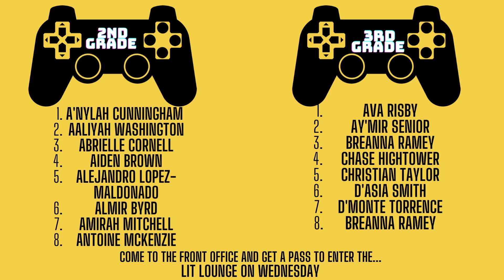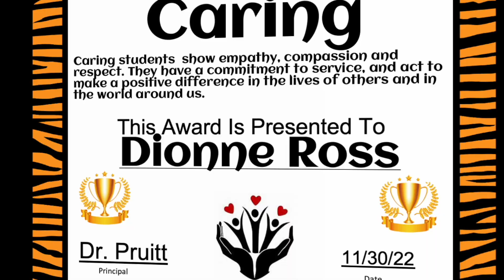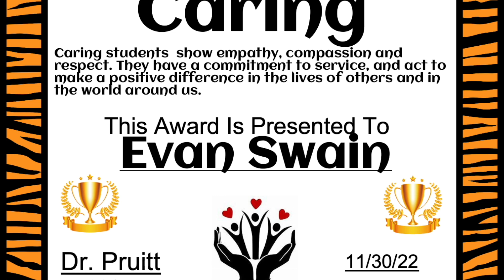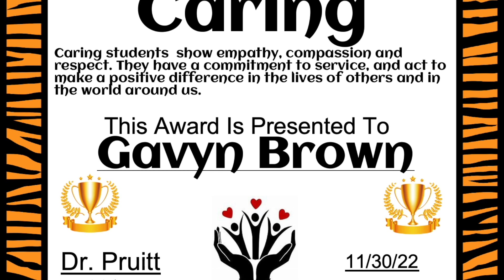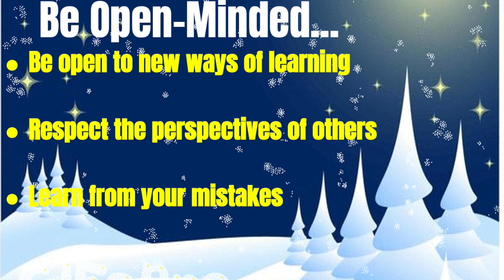Announcements for Thursday Dec 15